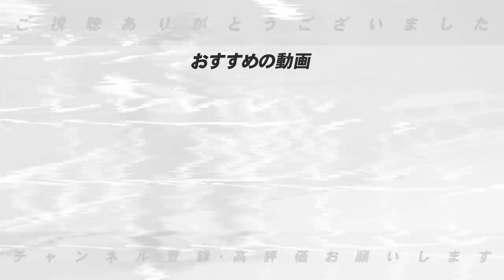【月間総括】セリーグで最も不気味な存在は〇〇‼︎阪神は7月が重要！失策数の問題について提案！各球団の課題と浮上の可能性について語ります！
■高木豊が大予想！